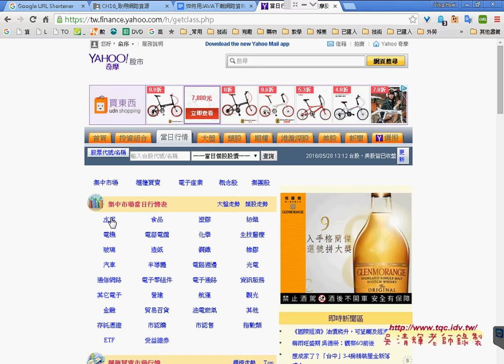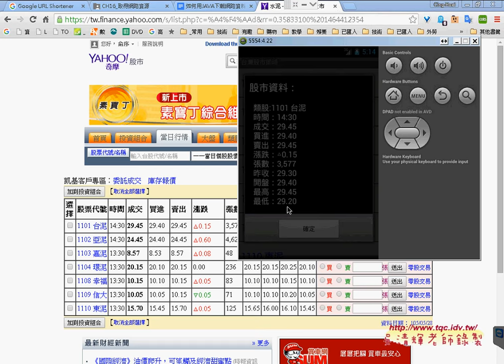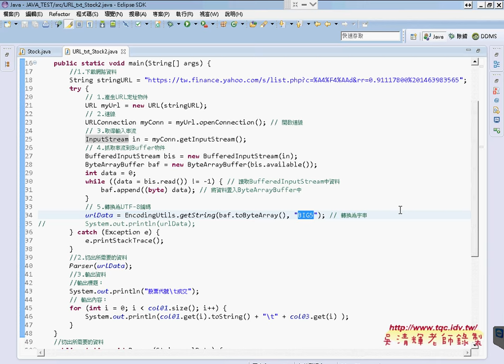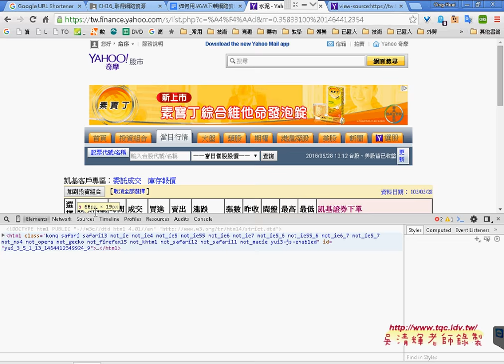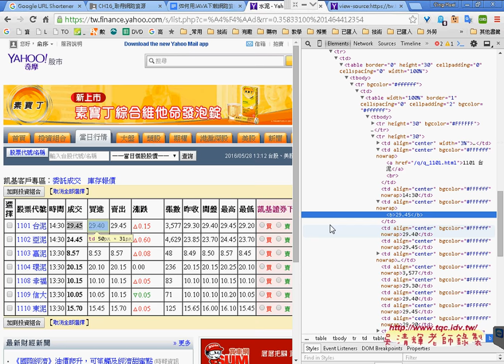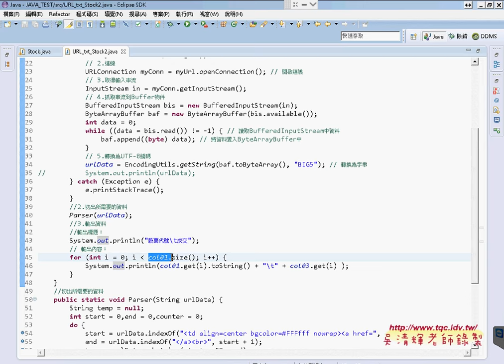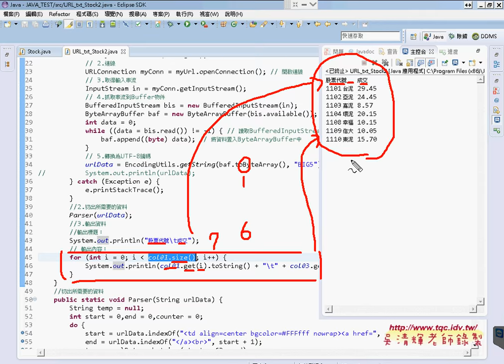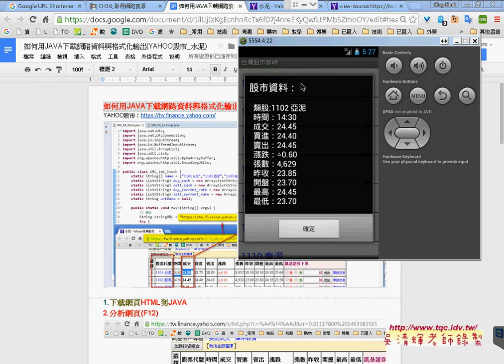01 如何用JAVA抓取YAHOO股市資料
Android_Studio開發網路資料庫實例(第12次抓取YAHOO股市資料)

上課內容：
01_如何用JAVA抓取YAHOO股市資料
02_如何將JAVA轉為Android抓取網路資料
03_如何將JAVA開發相關說明
04_Android抓取網路資料程式說明
05_其他開放資料與XML與CSV資料下載

課程理念與課程介紹：
吳老師教學特色：
1.影音複習分享(全程錄影)。
2.能不硬code程式，有程式也會提供畫面。
3.提供業界實務開發經驗。
4.書上沒講到的操作，圖形化工具使用。
5.隨時更新第一手資訊。

作者：陳會安
出版社：碁峰
出版日期：2011年12月29日

吳老師